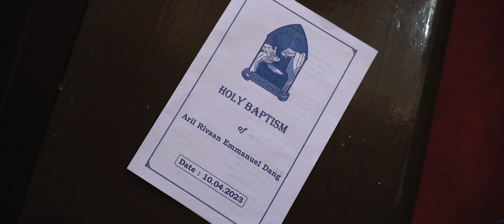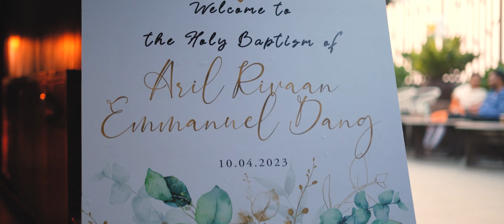CHRISTENING OF ARIL RIVAAN EMMANUEL DANG | CINEMATIC BAPTISM | 2023 | PRATIBIMB RANCHI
PRATIBIMB RANCHI
(HOME STUDIO)

FOR WEDDING PHOTOGRAPHY/ CINEMATOGRAPHY